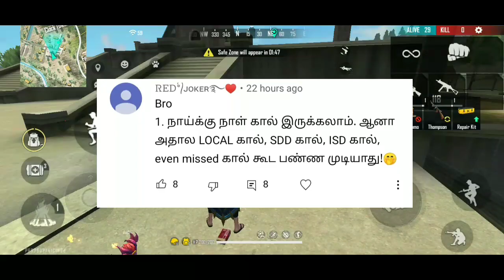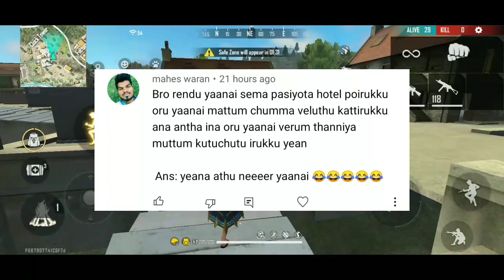🔥NEW YEAR SPECIAL EVENTS | FREE FIRE TAMIL | SAVAGE TAMILAN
⭕...SAVAGE TAMILAN ☑️